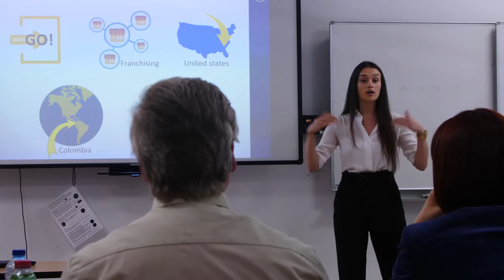ABS Talent Event 2018 // Aftermovie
Approximately 75 students from 4 English and 1 Dutch bachelors courses present their group projects to participants from 23 partner universities and they show their assignments to this international panel. This is a wonderful opportunity for our students and adds a challenging international dimension to their assignments! Check out this year's aftermovie!